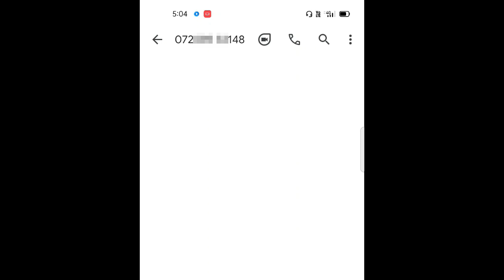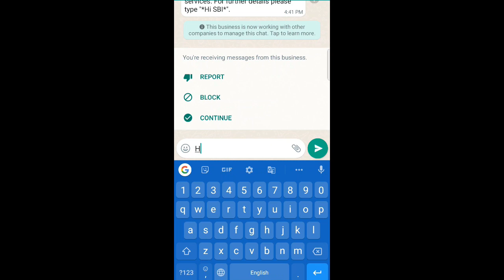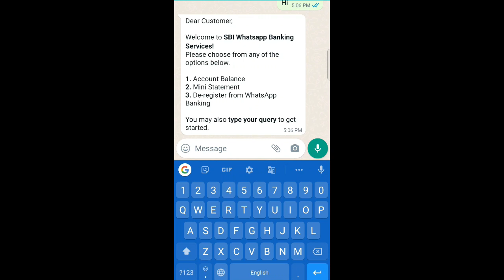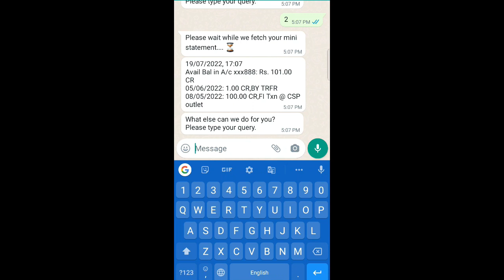बड़ी अपडेट WhatsApp बैंक बैलेंस और स्टेटमेंट चेक करें || WhatsApp Se Bank Balance Check Kaise Kare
किसी भी बैंक का सिर्फ अकाउंट नंबर से बैलेंस कैसे चेक करें || Bank Account Ka Paisa Kaise Check Kare

🙏About Video:-
ab aap WhatsApp se apne Bank ka balance aur apne Bank ka mini statement check kar sakte hain video mein complete information Di gai hai

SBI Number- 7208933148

WhatsApp se bank balance check kaise
WhatsApp bank account balance check
WhatsApp bank statement Kaise nikale
all bank balance check
Bank ka Paisa check kaise karen
Bank Mein Kitna Paisa hai kaise Pata Karen
not registered mobile number balance check
WhatsApp banking Kaise chalayen
WhatsApp banking kaise use Karen
WhatsApp Paisa check
Kisi bhi Bank Khata ka Paisa check kaise karen
➡️Check Balance: sbi pnb and all Bank Account Balance Check
➡️Sirf Account number se bank balance kgate ka check kare | kisi bhi bank ka balance check kare kaise
➡️bank balance kaise check kare !! how to check bank balance in mobile
How to Check My Bank Balance Online in SBI,PNB,HDFC in hindi
Online Bank Account Balance - Find Online Bank Account Balance
bank of india balance check
bank balance kaise check kare jio phone mein
bank balance enquiry